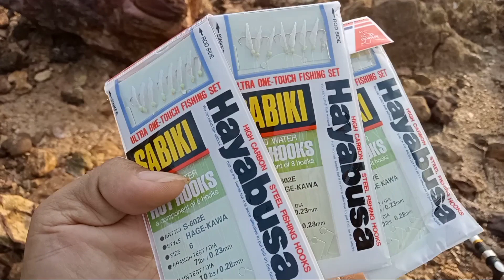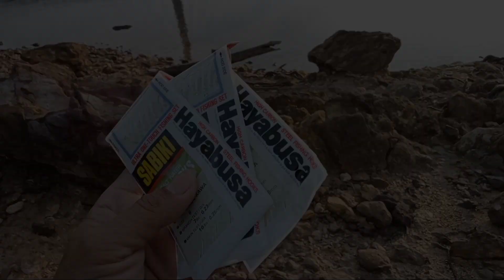Pemancing paling beruntung.,!! Mancing di bawah jembatan dihuni ribuan ikan,auto panen strike.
Mancing di bawah jembatan barelang pulau Batam memang spotnya bagusss
Ikanya juga lumayan banyak.